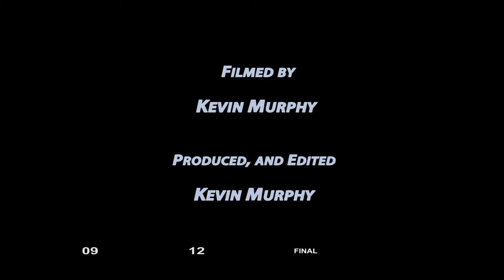Frontier Regional School Softball vs Athol May 4 2017